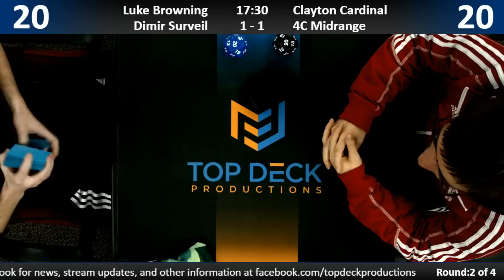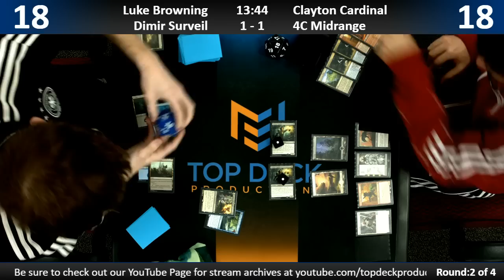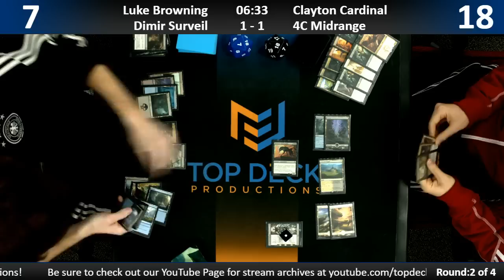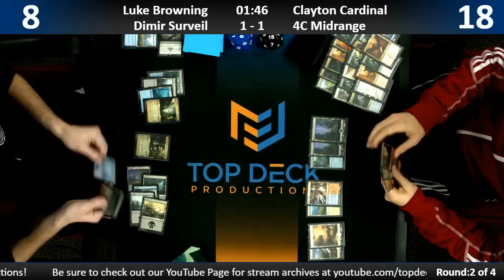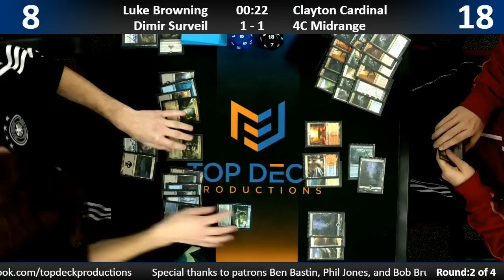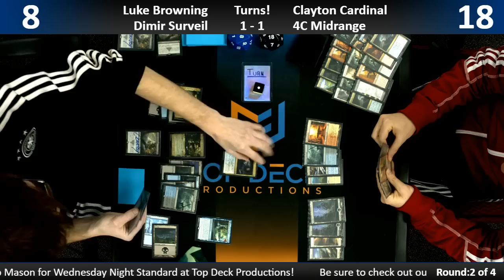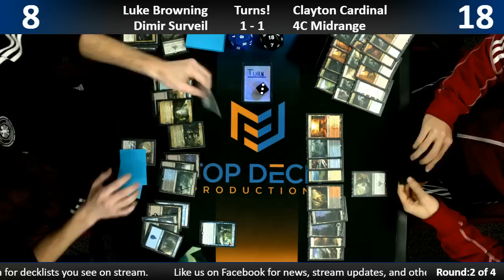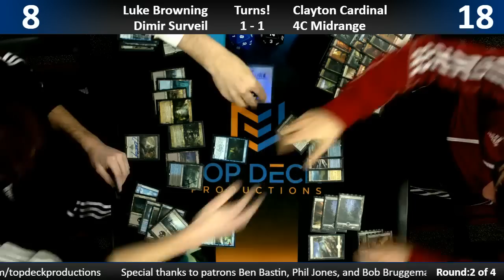Standard w/ Commentary 11/28/18: Zach West (Mono Blue Tempo) vs. Cody Centers (U/R Drakes)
1065 Reading Rd, Mason, OH 45040